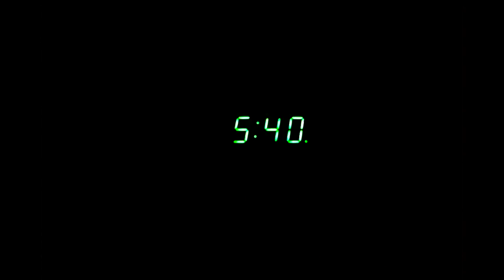WHS Film Festival 2017: "Killington"